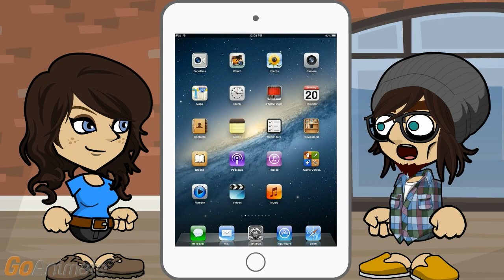How to Fix iPad Overheating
I need to know how to fix iPad overheating.

If it is due to spilled hot coffee, the liquid is a greater threat than the heat.

It isn’t overheating because of anything that obvious.

Then the next time you leave it in the car, leave the windows down so it doesn’t overheat.

This is overheating while I’m using it.

Maybe the iPad is overheating while you’re using it as a sun shade.

This isn’t a case of solving the problem by going inside to enjoy the air conditioning.

If you’re charging it while you’re using it, I worry that the battery is overheating. And that’s downright dangerous.

Can it catch fire?

Yes, but it could melt down and damage the unit even if it doesn’t literally burn you.

So my first step is replacing the battery.

One sign that it is the battery is if the iPad loses its charge too quickly when you’re using it.

That means it is converting electricity into heat instead of letting me get ten hours or so of usage.

The first thing to see is if it overheats only due to charging or over-charging.

All electronic devices get hot over time – that’s why PCs have fans and phones have thin bodies. But if it is overcharging, it could cause a literal meltdown in the battery.

Then check the device to see if it is the battery or ventilation. Try taking the protective case off, since that could be preventing it from overheating.

Then it is at risk of damage that gives it a different reason to shut down.

I’ve read where it can overheat when you play intensive games because the graphics plus processing literally tax it.

Do I have to delete those games?

No, but taking periodic breaks while both your hands and device rest could solve the issue.

I don’t think that’s the issue though.

If the iPad gets hot and you don’t have a burning obvious reason why, get the Genius bar to look at it. There could be an electrical problem you don’t want to fix.

I know, since I’ve heard of people getting a bad display due to a crushed cable after they took it apart to replace the LCD.

Back in 2012 there were reports by Consumer Reports of the iPad hitting 116 degrees.

My iPad is way newer than that. What caused it then?

One cause was the excessive processing issue, and solved by giving it a break literally. Back in 2012, one solution was turning down the brightness in the settings, but I don’t know if that helps right now.

It is at least an easy thing to try.

If it is due to excessive processing, you could try closing apps running in the background too, if not removing them.

I’m not running a lot of apps.

If you have malware running constantly in the background, too, that could consume resources -

And power. But if I have that much software running in the background, an overheating device is the least of my problems.

But if the iPad battery or iPad itself is getting over 95 degrees, it is probably going to have other problems in performance long term, so you’ll want it to get repaired or replaced anyway.